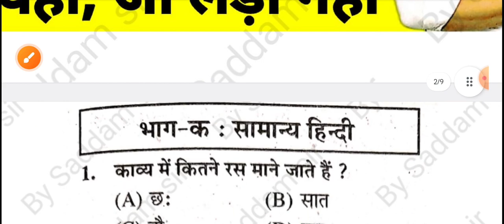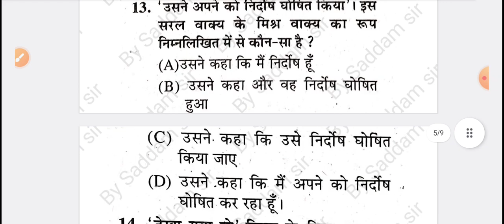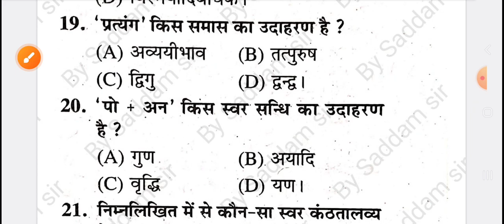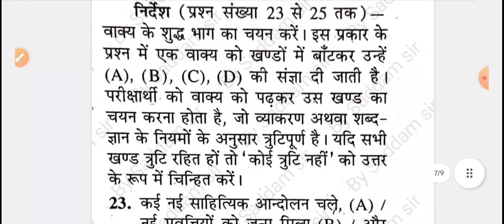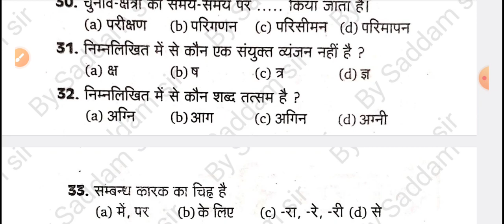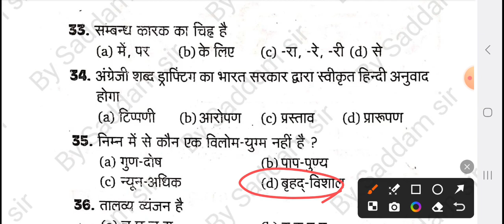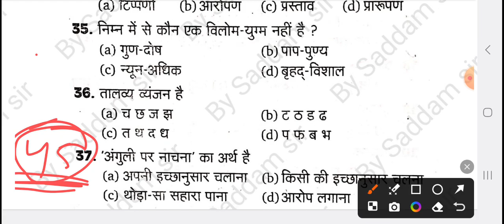UP Police Hindi Practice Set-45 |Target 37/37|hindi by saddam sir